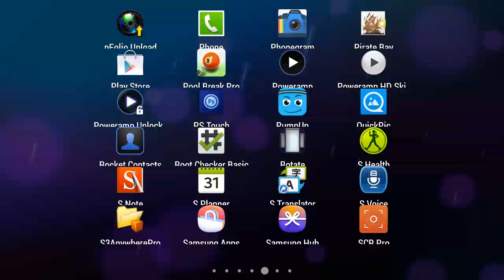Android - How to see call duration